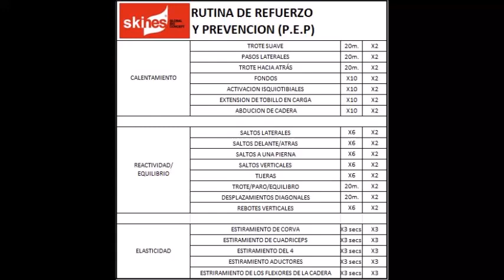RUTINA REFUERZO PREVENCION P .E .P .